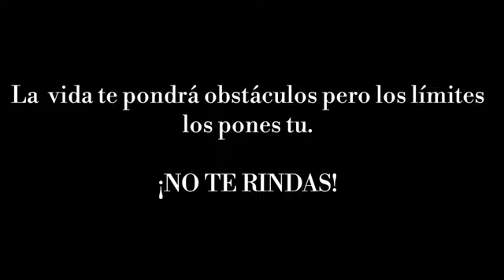La leyenda Cherokee de LOS DOS LOBOS